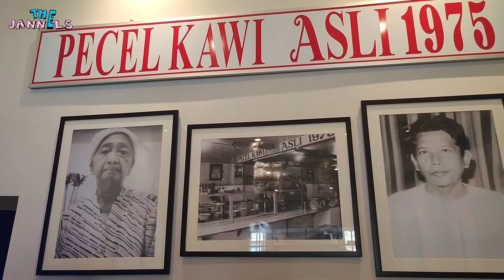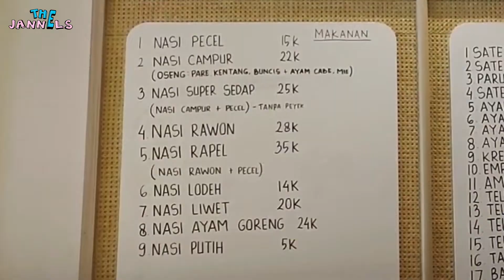PERTAMA KALI MAKAN PECEL X RAWON TERNYATA RASANYA..? | REVIEW PECEL KAWI KHAS MALANG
Pecel Kawi Malang Hj Musilah Asli 1975
📍Gwalk Citraland
Happy Mouth, Happy Tummy, Happy Life 💋
Twins from Surabaya